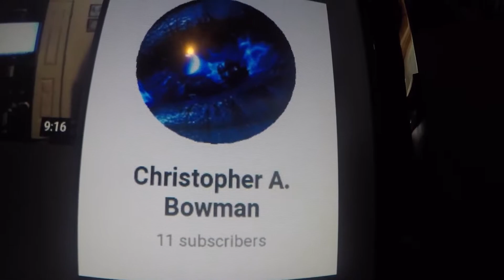Hey guys please subscribe to Christopher a Bowman